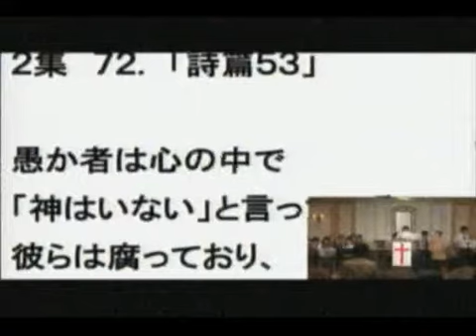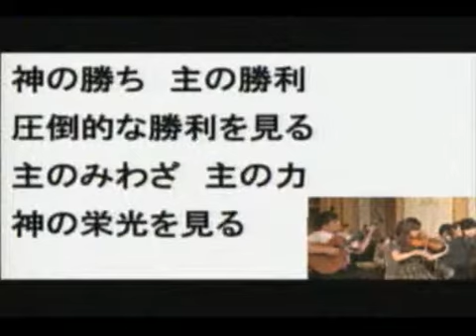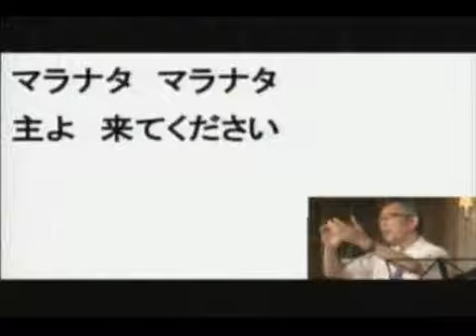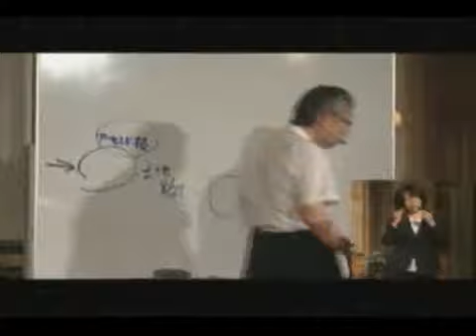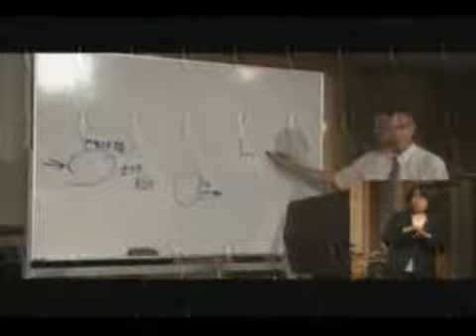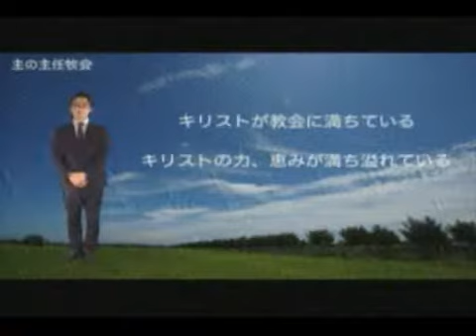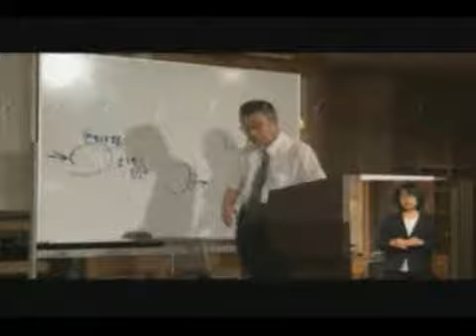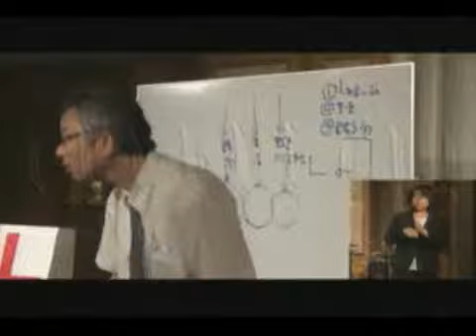2015/8/2 東京カリスマ聖会 同時通訳2